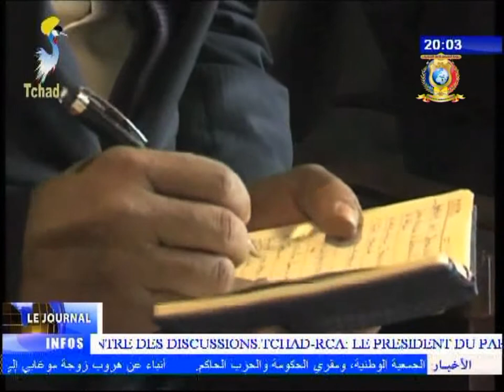INFOS TELE TCHAD DU 16 NOVEMBRE 2017 - Tchad / Emirate Arabe Unie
Titres
1) Titres du journal.
2) Le Chef de l'Etat a regagné N'djamena en provenance d'Abu Dhabi.
3) Le Prince héritier Emirati reçoit le Président de la République.